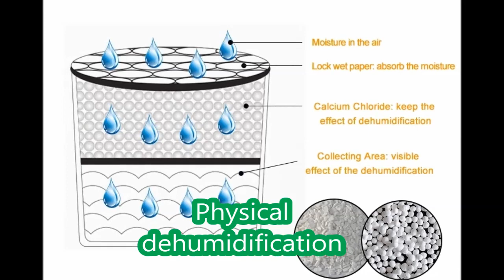interior dehumidifier,calcium chloride,moisture absorber box,wardrobe air desiccant dryer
Material:calcium chloride
Functions:absorb formaldehyde
                   humidity down
                   away from mildew
                   make air dry and fresh
                   remove bad smell
                   aromatic,deodorize
interior dehumidifier
moisture absorber box
wardrobe air desiccant dryer
calcium chloride dehumidifier